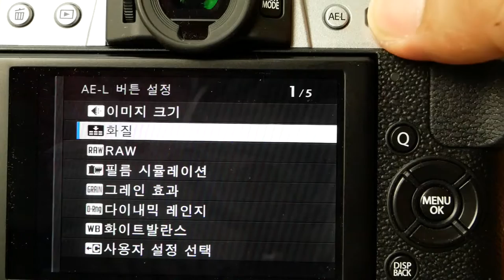FUJIFILM X-T20 X T20 FnKey Setup